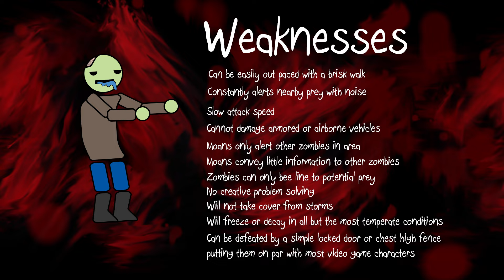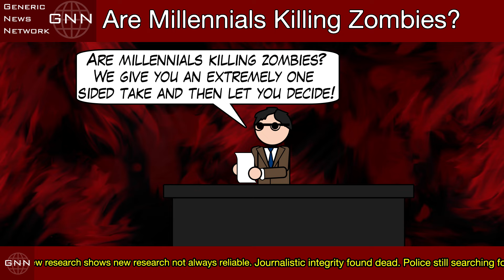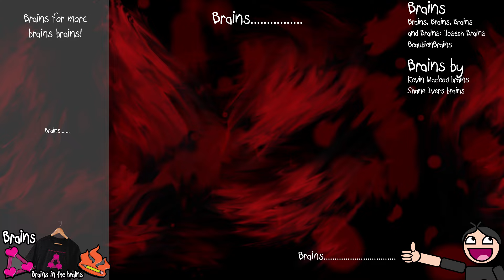ZOMBIE APOCALYPSE-Terrible Writing Advice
Terrible Writing Advice shambles forward in a mindless attempt to teach writers how to write a zombie story. The trick is to make everything as mindless as the zombies themselves.

CREDITS